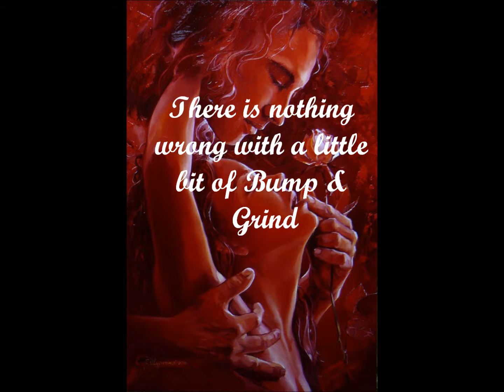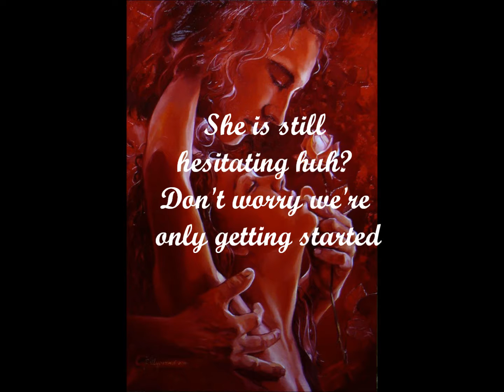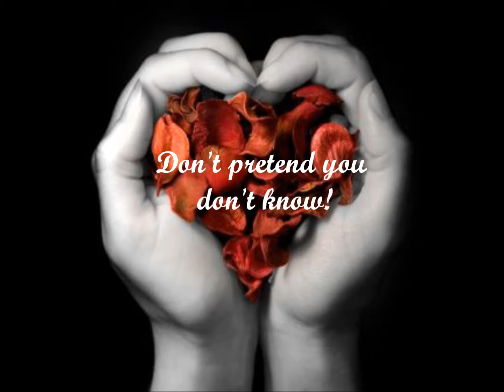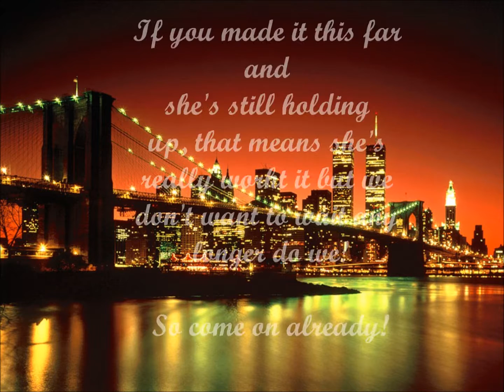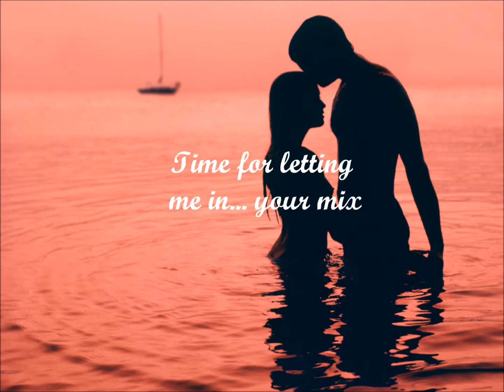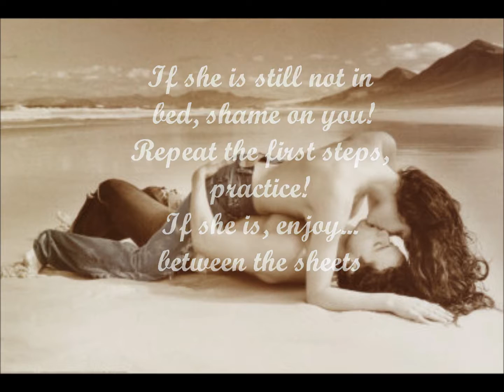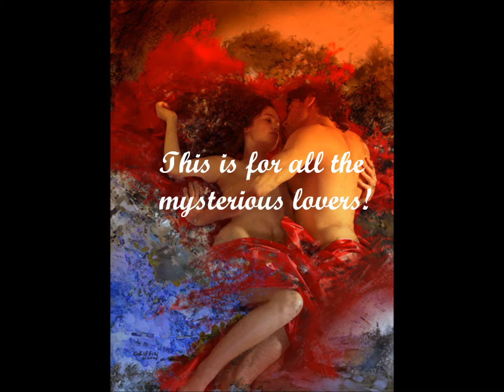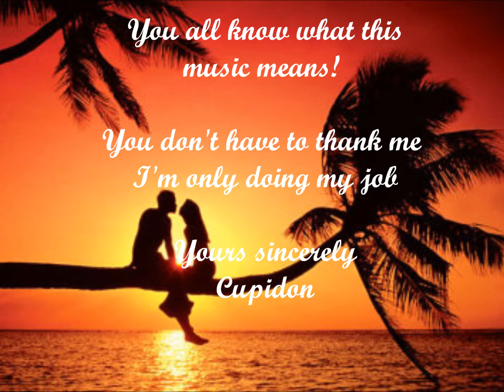The Seduction Pack (The Best of R&B)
The guide for ultimate seduction! Play her this and if it doesn't work, check for pulse!

1. R Kelly - Bump N' Grind
2. Marvin Gaye - Let's Get It On
3. Barry White - Come On
4. Barry White - Put Me In Your Mix
5. Barry White - Practice What Your Preach
6. Isley Brothers - Between The Sheets
7. R Kelly - Down Low
8. Marvin Gaye - Sexual Healing
9. Prince - The  Most Beautiful Girl In The World
10. Kool & The Gang - Summer Madness